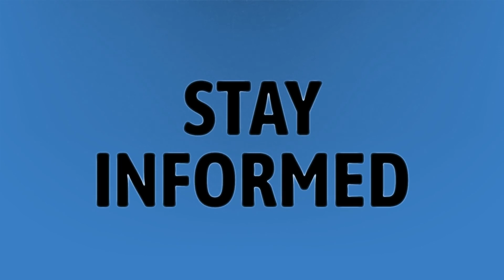Is there a difference between Amazon Video and Amazon Prime?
Amazon Prime Video Laptop • Is there a difference between Amazon Video and Amazon Prime?